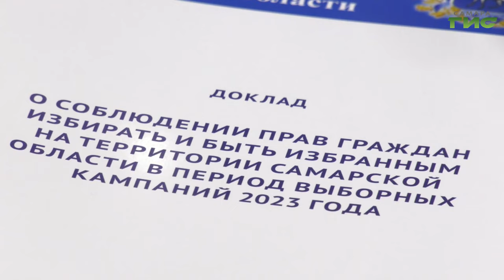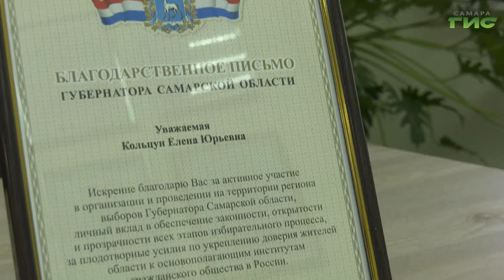В Самаре обсудили подготовку к выборам президента России в 2024 году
Выборы президента России вышли в активную фразу. Прошли съезды политических партий, по итогам которых выдвинуты кандидаты на должность главы государства. Чтобы выборы прошли максимально открыто, честно и легитимно, за ходом голосования будут следить независимые наблюдатели. О том, какие задачи стоят перед общественниками, говорили на заседании регионального штаба по независимому наблюдению за выборами. Подробнее в нашем сюжете.